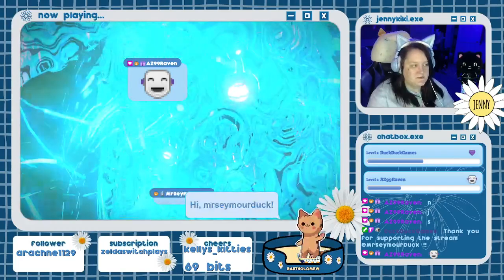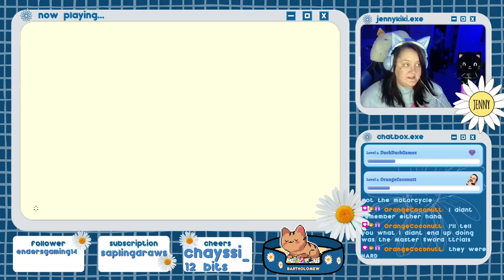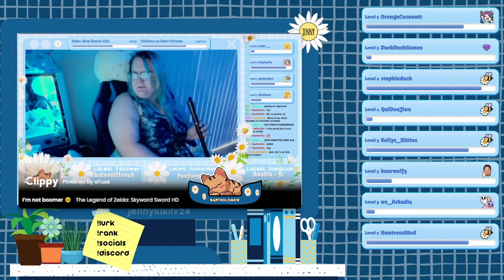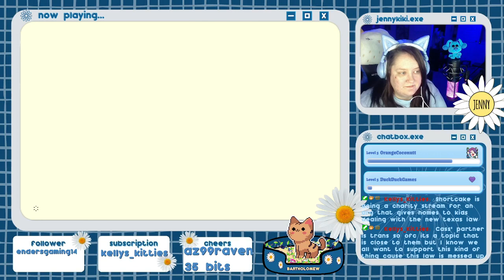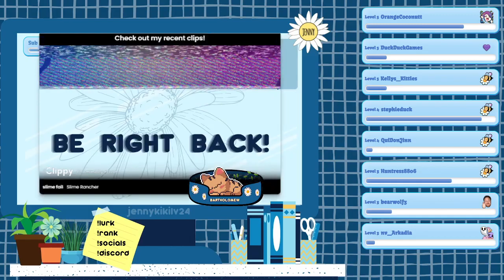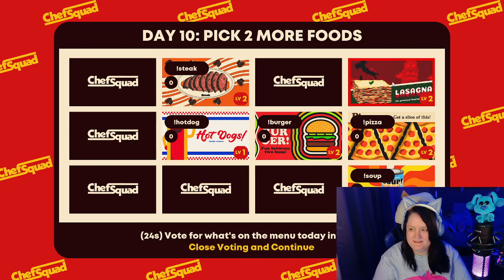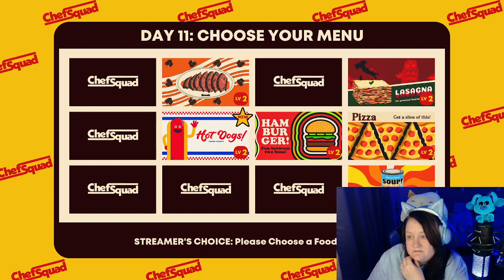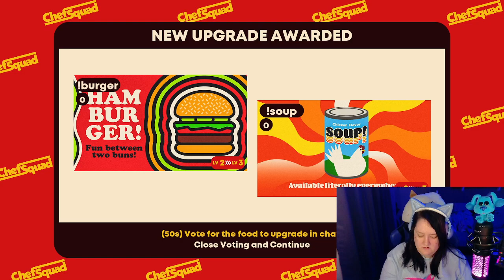Lets have some fun and beat as many bosses as we can! | !remind !clip !addquote